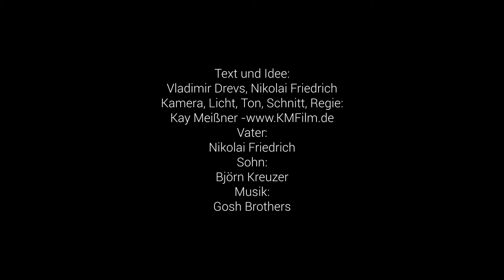Wer Fleisch will...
Mit unser neuen Kurzfilmreihe wollen wir für eine vegetarische Lebensweise werben.